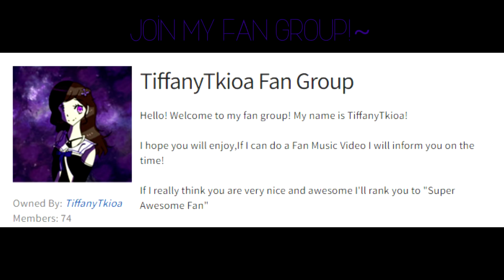[ROBLOX Music Video] I Like Me Better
[-~=OPEN ME=~-]
Hello guys Its tiffany, I hope you enjoy this video! :)

Song: Lauv - I Like Me Better

Another new music video!~ ^_^

This took me forever to make!

[Part 8]

 ➤Join my fan group,If you would like to!